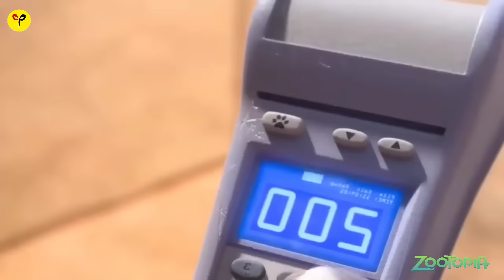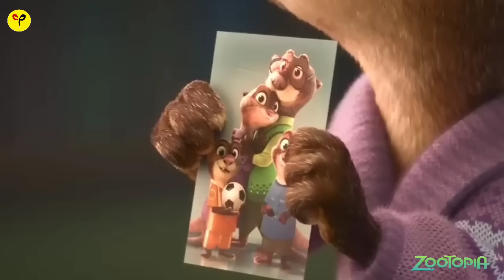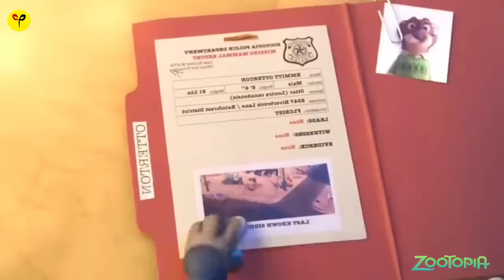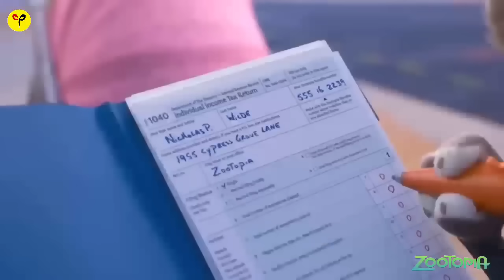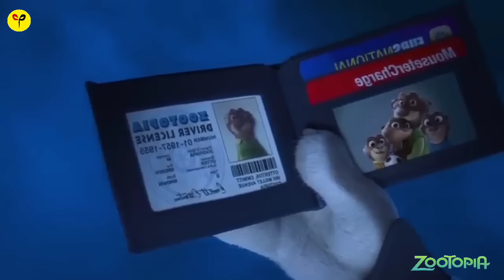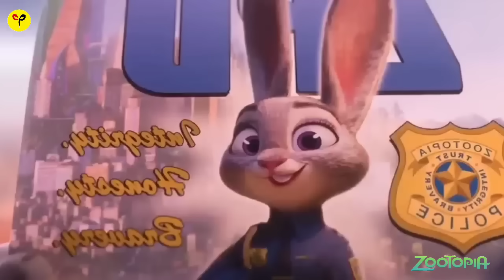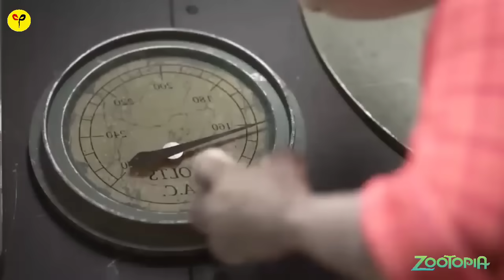A tet bik em avang a,an hotu te rin hlawh lo chuan,midang tih theih loh ati thei..![MovieRecap]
Credit :
Movie Name : Zootopia
Directed by                       :  Byron Howard
                                              Rich Moore
Screenplay by                  :  Jared Bush
                                              Phil Johnston
Story by                            :  Byron Howard
                                              Rich Moore
                                              Jared Bush
                                              Jim Reardon
                                              Josie Trinidad
                                              Phil Johnston
                                              Jennifer Lee
Produced by                   :  Clark Spencer
Cinematography            :  Nathan Warner (layout)
                                              Brian Leach (lighting)
Edited by                          :  Fabienne Rawley
                                              Jeremy Milton
Production companies   :  Walt Disney Pictures
                                               Motion Pictures